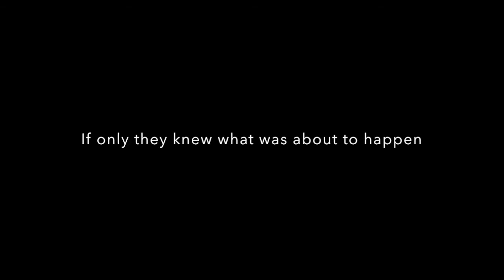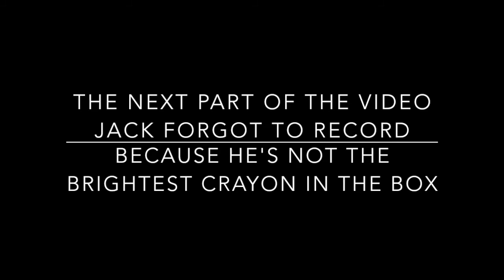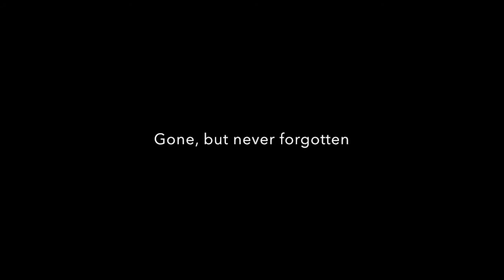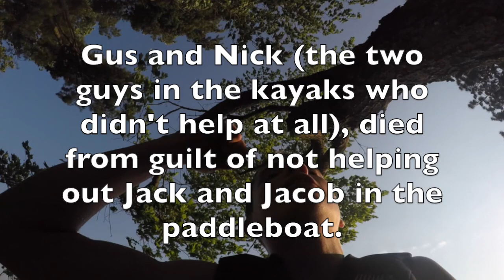4 Idiots Go To An Island (An Atrocious Vlog)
if you made it to the end of this video, why